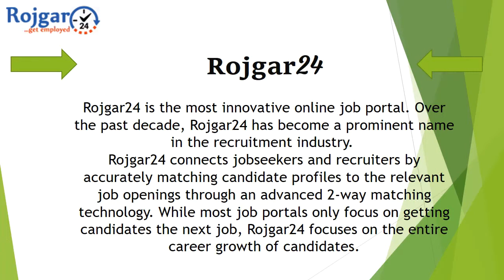ROJGAR24 - 7 Soft Skills You Need to Achieve Career Growth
It might be because they're the nicest person in the world, or it might be because they have a finely-honed set of soft skills.
Soft skills are the combination of people skills, social skills, communication skills, emotional intelligence, and personality traits that make it easy to get along and work harmoniously with other people.
Hard skills can be quantified and advanced. You can learn advanced mathematics or writing skills, and you can get better at shipping code.
But when it comes to soft skills -- things like small talk, empathy, and flexibility -- it's not as straightforward.
That doesn't mean soft skills aren't worth investing in -- and practicing. You need hard skills to land a job, but you need soft skills to progress in your career. So we've rounded up a list of the soft skills most critical to building a successful career -- and how you can brush up on them.
1) Emotional Intelligence
Emotional intelligence is often referred to as the ability to recognize and manage your emotions and the emotions of others. It's made up of five key elements:
1. Self-awareness
2. Self-regulation
3. Motivation
4. Empathy
5. Social skill
2) Team Player Attitude
The ability to play well with others is a soft skill you've been working on -- unknowingly -- since your first day of pre-school or daycare. You might not have known it when you were fighting over blocks or figuring out the rules of a made-up game, but you were actually preparing for a lifetime of workplace collaboration.
Whether you're an individual contributor or a people manager, you have to work with other people -- in meetings, in brainstorms, and on various cross-functional projects within your company. A positive, can-do attitude when it comes to working with others is essential to team harmony, which means you need to be able to run an effective and inclusive meeting, be open to new ideas, and work respectfully with others.
3) Growth Mindset
In any job, no matter what the role, you'll encounter roadblocks, disappointments, and other situations that might frustrate you. A soft skill that's critical to your ability to persevere is having a growth mindset -- a term psychologist Carol Dweck coined to refer to a frame of thinking that reflects viewing your abilities, talents, and intelligence as skills you can grow and improve upon.
4) Openness to Feedback
This is part of emotional intelligence, but especially when it comes to the workplace, being open and able to receive development feedback is critical to success at a job -- especially a new job.
Think about it: Constructive feedback helps you do the best job you can, and if you take it personally or react defensively, you aren't able to hear the feedback and adapt it to your current strategy.
The key to giving and receiving feedback is to come into the conversation from a place of kindness: You aren't receiving constructive feedback because that person hates you personally, it's because they want you to be the best you can be. You should be chomping at the bit to receive feedback that can help you more
5) Adaptability
No matter what your role, and no matter what your industry, the ability to adapt to change -- and a positive attitude about change -- go a long way toward growing a successful career.
6) Active Listening
You probably can tell the difference between when someone is hearing words you're saying and when they're actively listening to what you're saying. If someone is typing while you're presenting at a meeting, or they're giving you that slack-jawed look, they probably aren't really hearing what you're saying.
7) Work Ethic
You can't succeed in a role without being willing to put in the time, effort, and elbow grease to hit your goals, and company leaders and hiring managers are looking for people who will put in the extra legwork to succeed without being asked.
Rojgar24 is the most innovative online job portal. Over the past decade, Rojgar24 has become a prominent name in the recruitment industry.

Rojgar24 connects jobseekers and recruiters by accurately matching candidate profiles to the relevant job openings through an advanced 2-way matching technology. While most job portals only focus on getting candidates the next job, Rojgar24 focuses on the entire career growth of candidates.

Rojgar24 works closely to bridge the gap between talent & opportunities and offers end-to-end recruitment solutions. Rojgar24 Job brings candidates and top employers under one roof. While Rojgar24 HR Conclave brings top HR leaders to share insights on latest trends, innovations & best practices in the HR industry. Rojgar24 also has a large reach through its print product.
Rojgar24 mostly focus on Executive Search Solutions for Managerial & Top management positions in all verticals. Maintaining transparency & confidentiality at client & candidate end has become our working philosophy
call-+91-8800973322